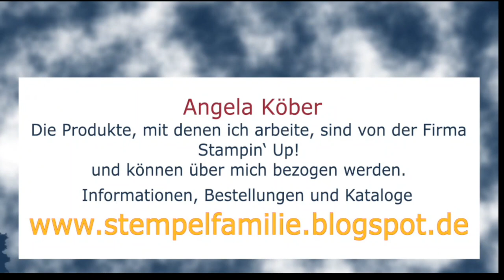DIY Schnelles Mini Fotoalbum selber basteln - mit Tasche / Box - Anleitung Stampin' Up! Tutorial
In meiner Anleitung zeige ich dir, wie du schnell und einfach ein Mini Fotoalbum selber basteln kannst, dazu noch eine kleine Tasche, in der du das album wunderbar verpacken kannst.

Werkzeuge & Hilfsmittel:
Papierschneidemaschine - #152392
Papierschere - #103579
Falzbein - #102300
Säuberungskissen - #126200
Stampin‘ Nebel Stempelreiniger - #102394
Aufheb-Helfer - #144107
Stempel- u. Perforiermatte - #126199
Stamparatus - #148187
Erhitzungsgerät EU-Stecker - #129055
VersaMark Stempelkissen - #102283
Embossing Buddy - #103083

Klebemittel Basics:
Mehrzweck Flüssigkleber - #110755
Abreiss-Klebeband -  #138995
Stampin‘ Dimensionals - #104430 und Mini - #144108